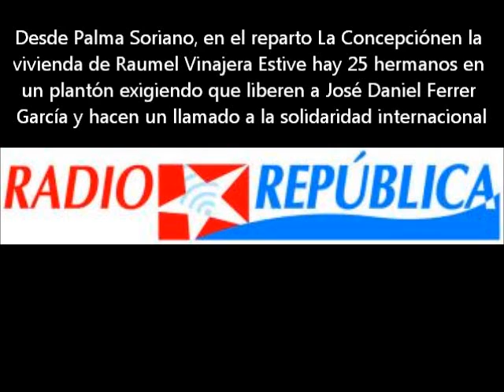Plantón en Cuba exigiendo la libertad de un defensor de los derechos humanos injustamente preso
Desde Palma Soriano, en el reparto La Concepción en la vivienda de Raumel Vinajera Estive hay 25 hermanos en un plantón exigiendo la libertad de José Daniel Ferrer García y haciendo un llamado a la solidaridad internacional.